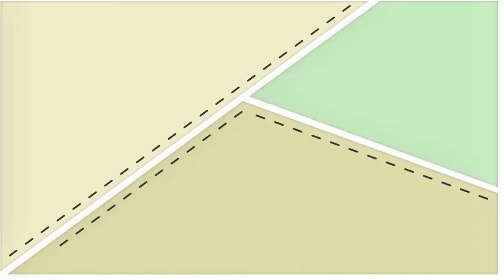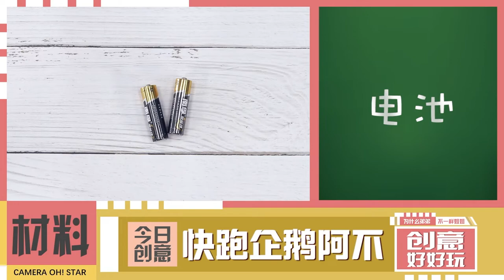我們FUN學了-披薩好好吃！你喜歡什麼口味呢？